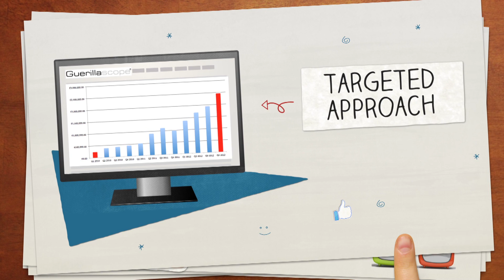Guerillascope Introduction Video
Introduction video we produced for UK's fastest-growing TV advertising agency 'Guerillascope'